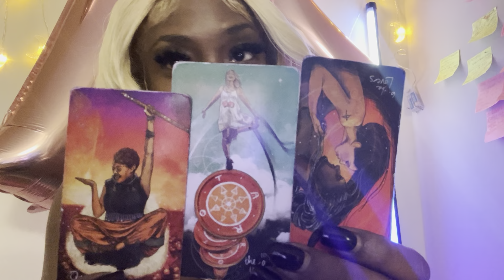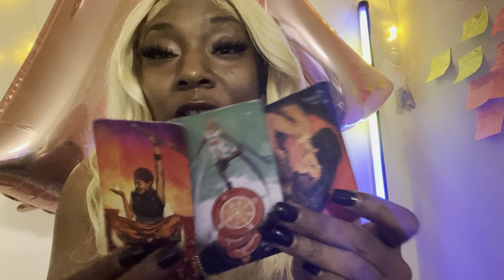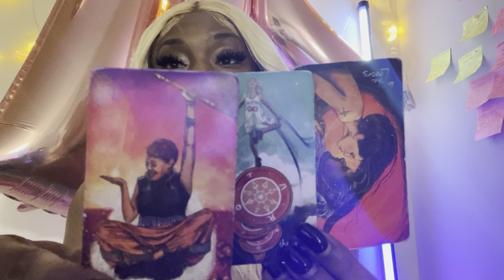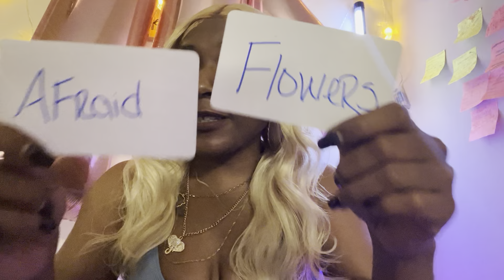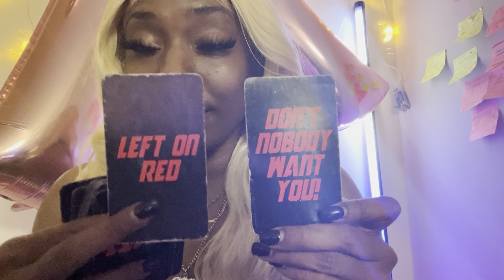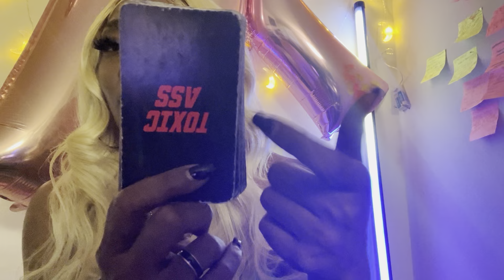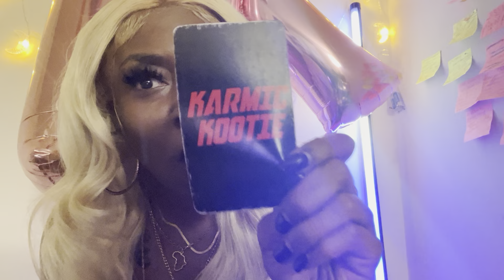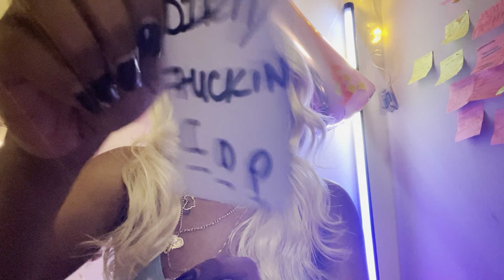🔴Tyler👺 Oprah👺 Steadman oh🤯🤯ALLEGEDLY 👀👀Sorry yall I’m toooo blunt 🤷🏽‍♀️🤦🏾‍♀️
ALL ALLEGED

                    MACKANDAL7_MosquitoLLC
                    MJ_Mackandal7

BIGO:Ladymackandal7🦟